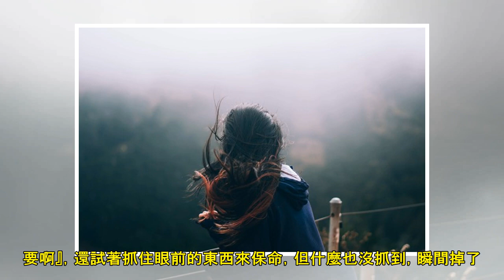影／遊泰墜34M懸崖奇蹟活！孕妻「隱瞞真相一周」求保命：老公使勁推我下去 | ETtoday新聞雲